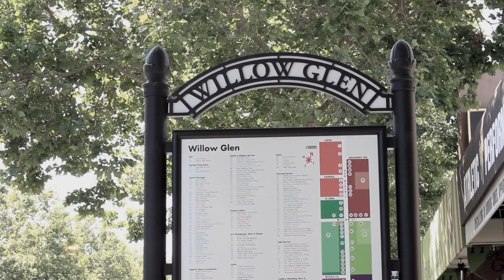Willow Glen Cover Page | Blu Skye Media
This video is about Willow Glen Cover Page